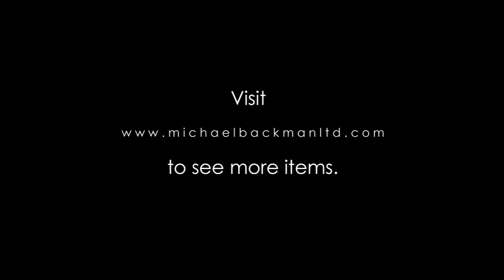6847 Pair of Silver Gilt Colonial Altar Cruets Vinajeras